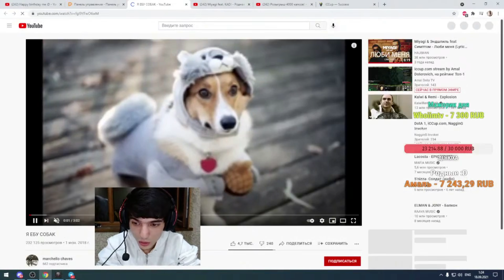Destroying fountain)) Aza, Amal и Мадиночка ))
Поддержка и мотивация для стримера